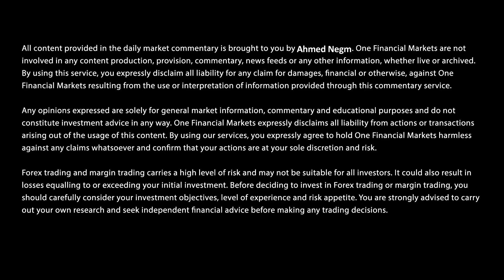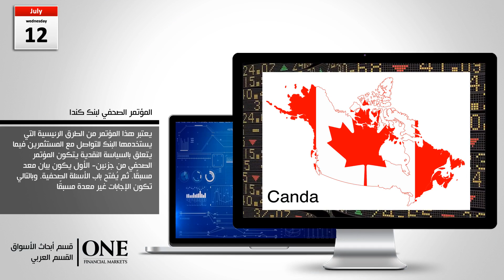أبرز الأخبار المنتظرة للأسبوع من 09 إلى 16 يوليو 2017